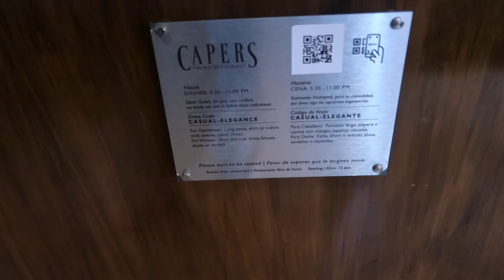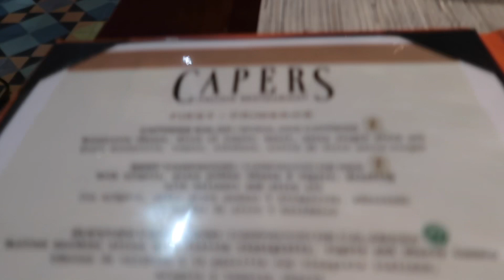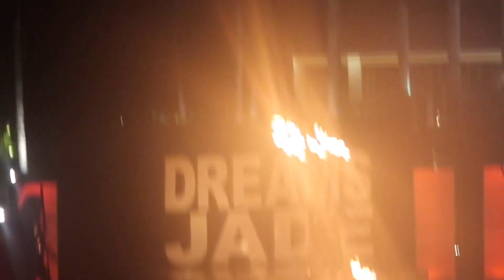DREAMS JADE RESORT & SPA | DAY 1 VLOG - FIRE SHOW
Day 1 Vlog of our trip to Dreams Jade Resort & Spa!